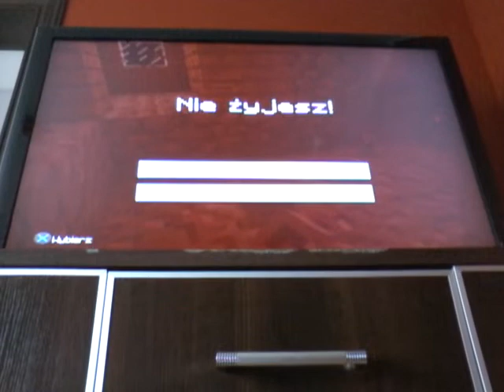W poszukiwaniu kowala!-minecraft play station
Przepraszam!
Jestem leniwy!